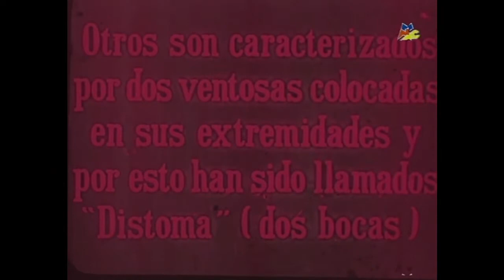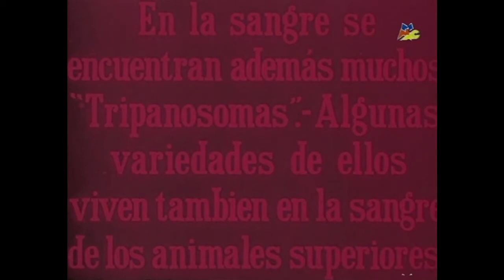I parassiti della Rana (1913) - Roberto Manzini - Rimusicazione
Progetto di sincronizzazione di uno dei primi documentari della storia.
Musica di Roberto Manzini.
Finalista nel 2018 al festival "Rimusicazioni" di Bolzano (Italia).

Synchronization project of one of the first documentaries in our history. Music by Roberto Manzini.
Finalist in 2018 at the "Rimusicazioni" film festival in Bolzano (Italy).